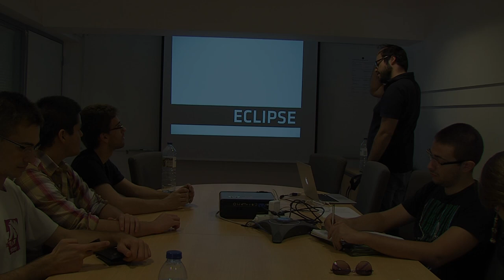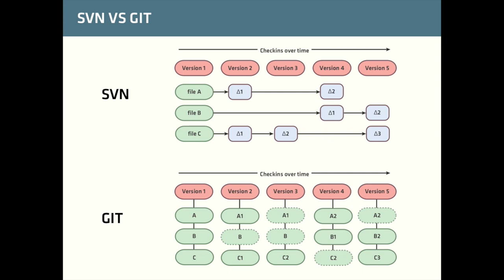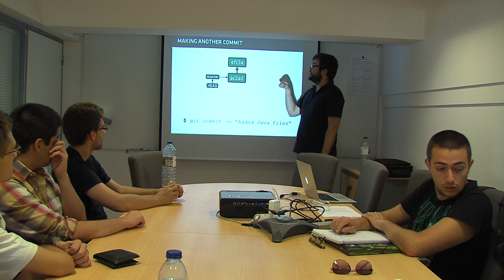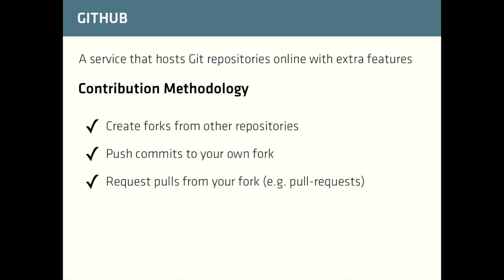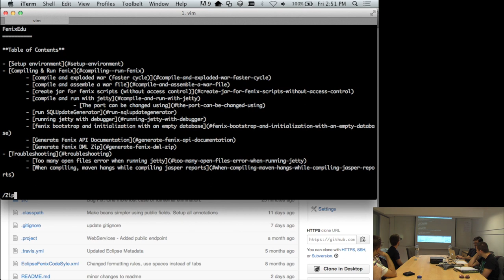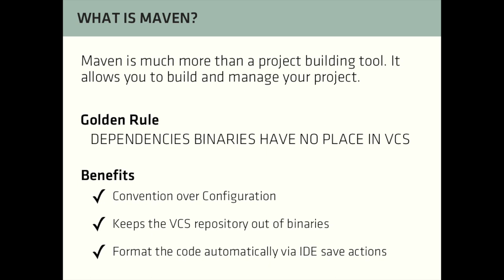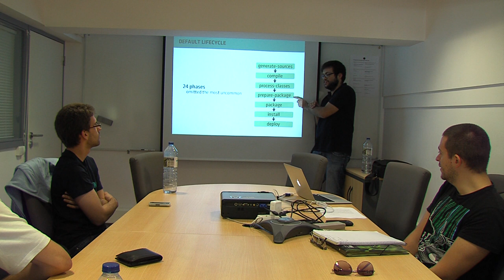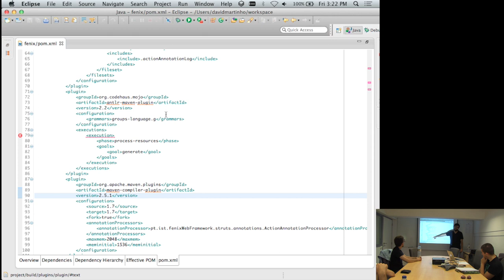Training: Day Two - Eclipse, Git, Maven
This is the second in our four part training sessions introducing FenixEdu development for new collaborators.

In this second session, we introduce some of the tools used in FenixEdu development, Eclipse, Git and Maven.